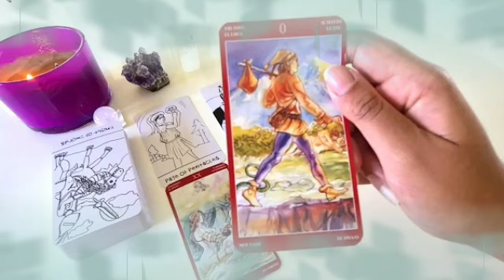توقعات برج الحوت ♓ الشخص ده محتاجك بنفس الدرجه😍عوده في الوقت الصح يا حوت👌